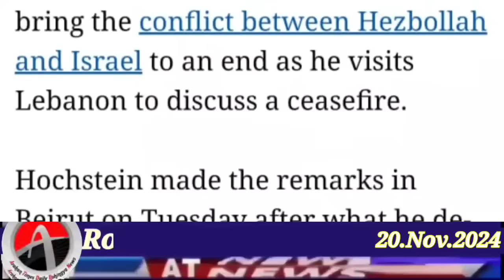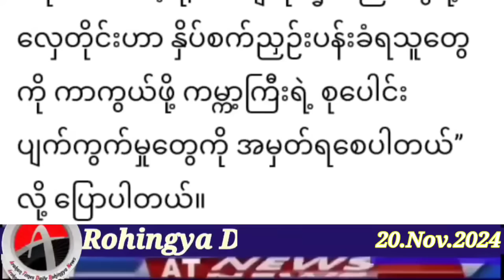Rohingya News Today.20.Nov.2024 Myanmar | أخبار أراكان باللغ الروهنجية#| ရိုဟင်ဂျာ နေ့စဉ် သတင်း